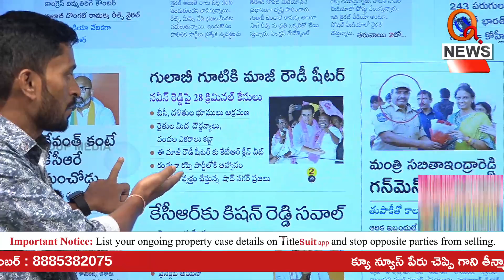గులాబీ గూటికి మాజీ రౌడీ షీటర్ Teenmarmallanna I Shanarthi Telangana e-paper